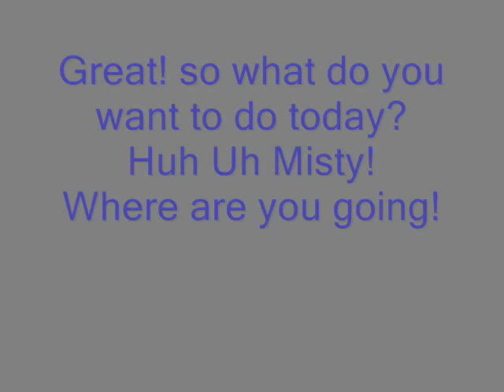~*♥*~Pokeshipping: Misty & Ash: The Break Up! (So What - Pink)~*♥*~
NOTE!: the clips in this video are aliceacademylover
i do not own them she does the onlt thing i did was add music and switch them around and added some photos and aliceacademylover
said that i could keep this video up!

This is not a slide show only the first minute is!
well anway i thought of this and i had to make an amv for it so enjoy!